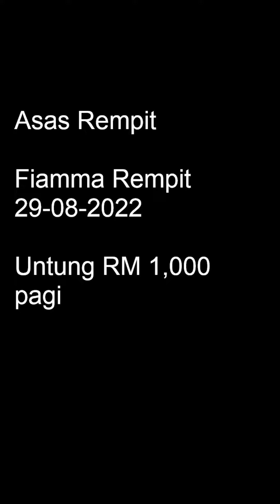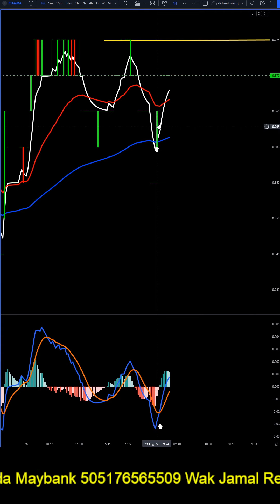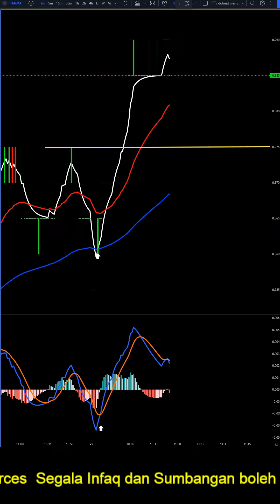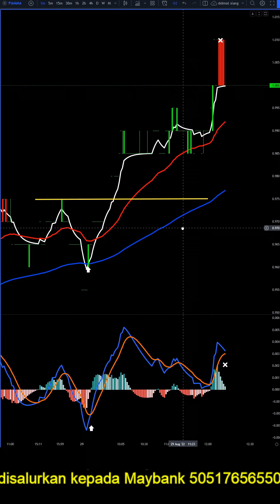Fiamma Rempit 29 08 2022 Asas Rempit Untung RM 1,000